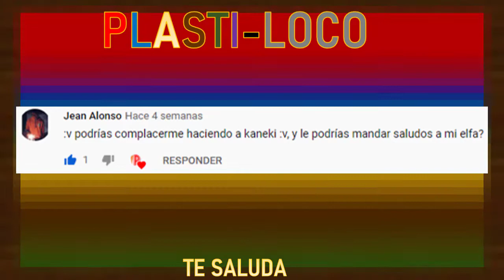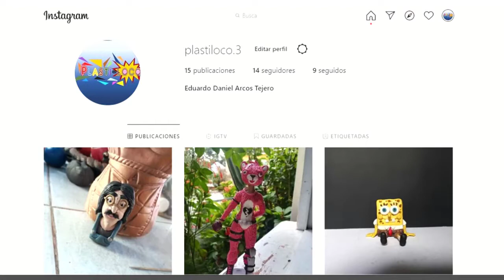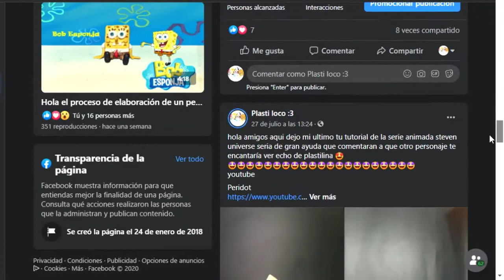Como hacer a Kaneki de plástilina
A qui dejo un nuevo vídeo ahora Kaneki de Tokyo Ghoul tambien no olvides darle me gusta si es que te gusto el vídeo  👍 suscribirte es gratis y de mucha ayuda para mi ademas ando cumpliendo peticiones del quien sea que comente a aquí abajo al igual los saludo si gustan comenten y reviran un saludo de mi parte.

Ademas aquí dejo mis redes por si gustas seguirme en ellas